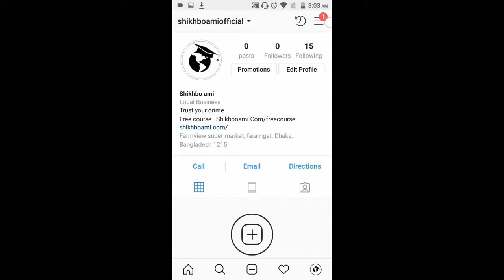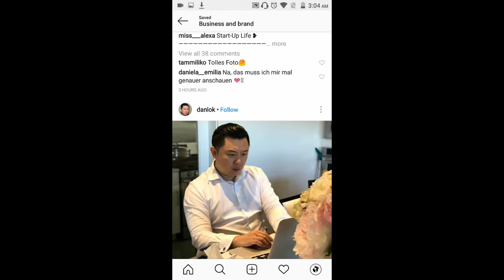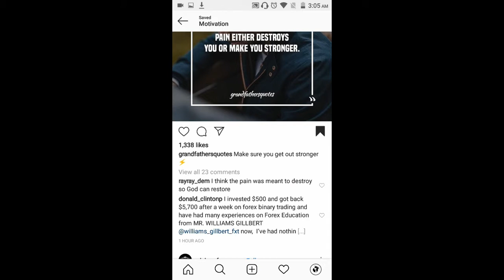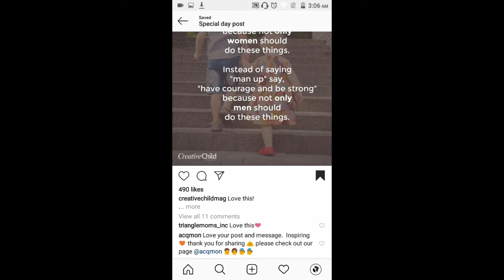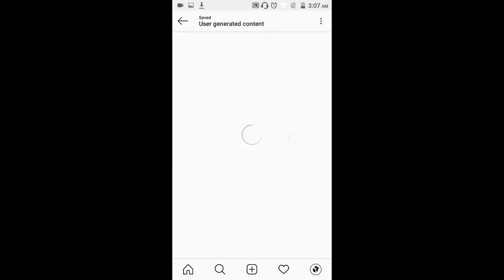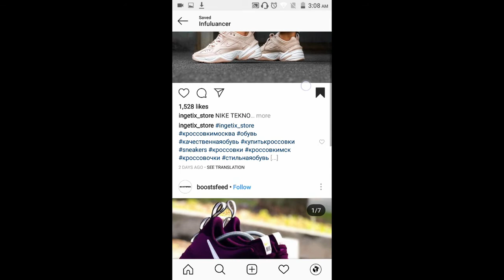Instagram Marketing Bangla Tutorial | Instagram post ida for engagement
Assalamualaikum my name is Delwar khan anik. This instagram marketing bangla tutorial is made for those who want to be a successful instagram marketer.
This video series for instagram marketing bangla tutorial. Published by shikhboami prepared by marketeranik. It’s a free instagram marketing tutorial course. From this tutorial you get to know about what is instagram marketing, you can get advance instagram marketing tips and tricks. You can use instagram marketing tips and tricks for your businesses or branding. In this video I show you how can you get more traffic in instagram. You just learn how can you promote cpa offer in instagram. There is some instagram advertisement tricks. This is a killer instagram marketing bangla tutorial. By watching this tutorial you can make yourself a successful marketer in instagram marketing. By this tutorial you can get more traffic in instagram. In this tutorial there are many instagram marketing tips and an tricks. Which is very helpful for beginners and also for all of those who want to learn instagram marketing in a short period. This is a short killer instagram marketing bangla tutorial. So don’t wait just watch this tutorial and make yourself successful in instagram marketing.